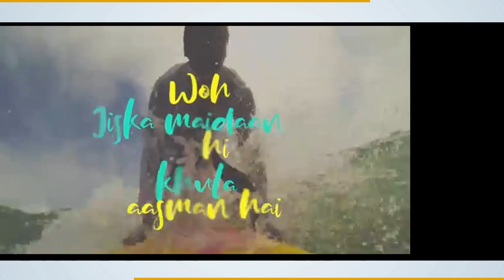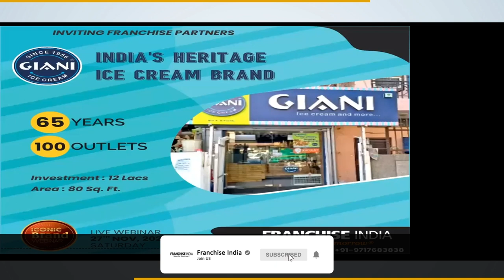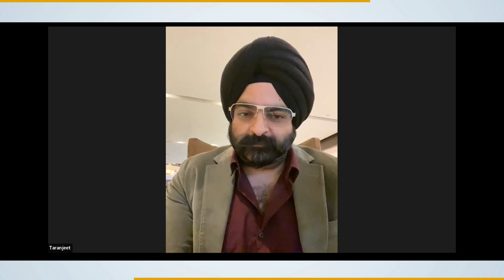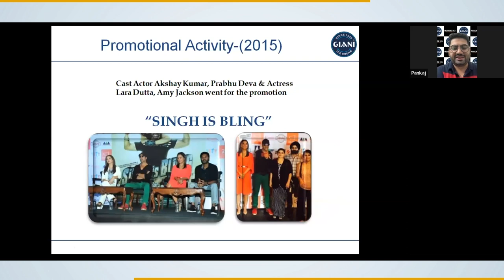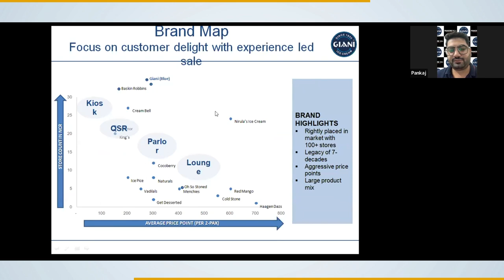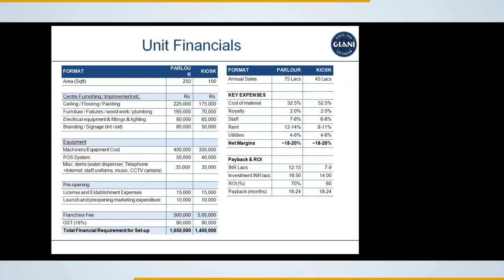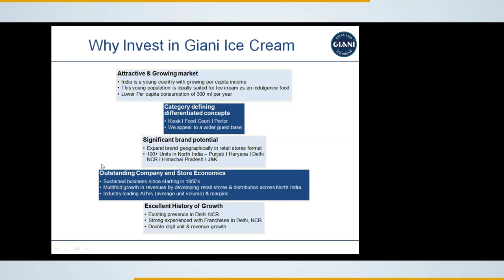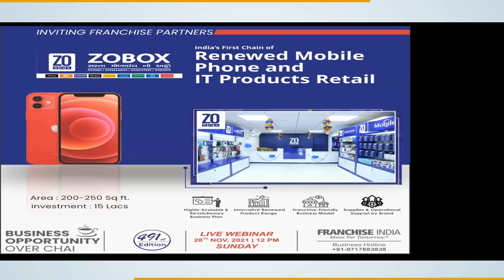Iconic Webinar, Giani - India’s Heritage Ice-Cream Brand | Business Opportunity Over Chai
Are you thinking about starting a frozen dessert business? Well, you might then be searching for a well-executed business plan that can prove successful and bring you good fortune. Watch the live webinar conducted by Franchise India in association with Giani - India's Heritage Icecream Brand that can prove extremely useful for you. Gain knowledge on Giani’s franchise model in terms of investment, training, and support, margin and payback period, the area required, and expansion areas. Know to apply for the franchise of Giani? Study in detail about the frozen dessert market and its scope in the near future.